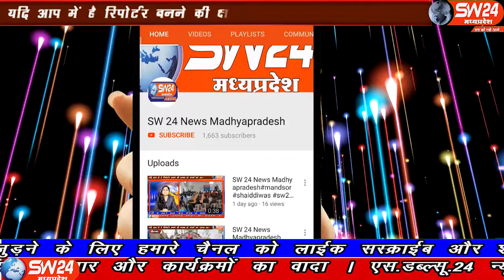SW 24 News Madhyapradesh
खरगोन जिले की पुलिस को बड़ी सफलता हाथ लगी है, सनावद के फैक्ट्री के मुनीम से तीन लाख रुपये लूटने वाले पांच आरोपियों समेत एक देसी कट्टा बरामद किया।  खरगोन से अजय तिवारी की रिर्पोट।